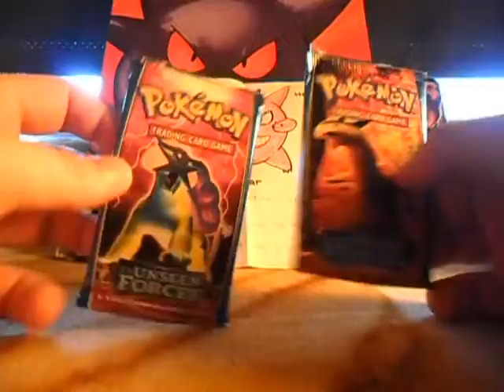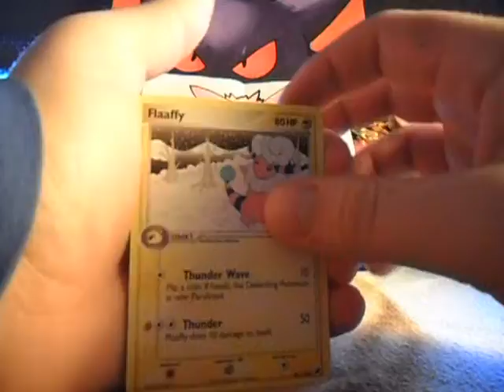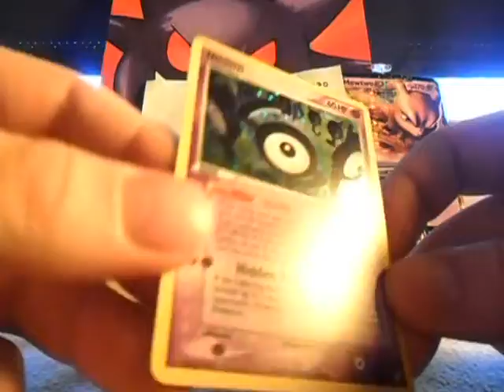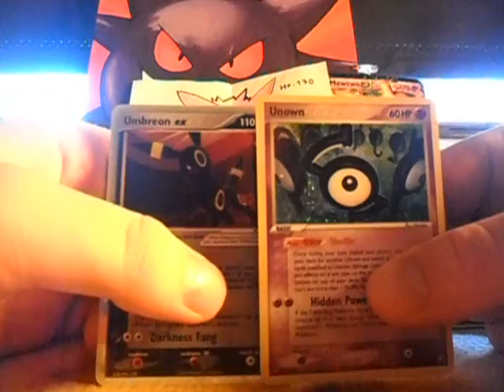[Episode #90] Opening 2x ex Unseen Forces, epic pulls :D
Thank you so much for sending me these packs PaoTV2012.
Awesome pulls  :')

- Xpredate